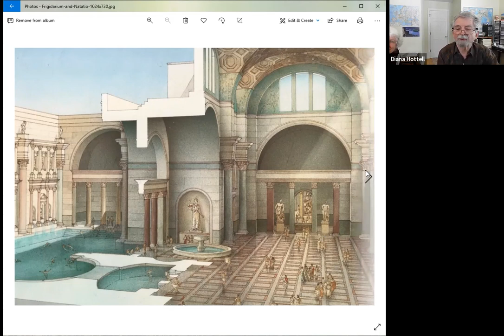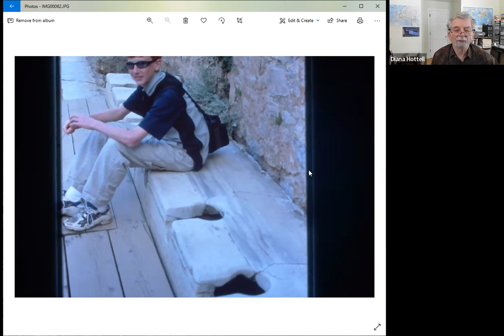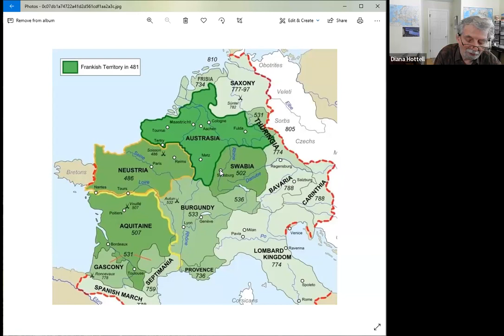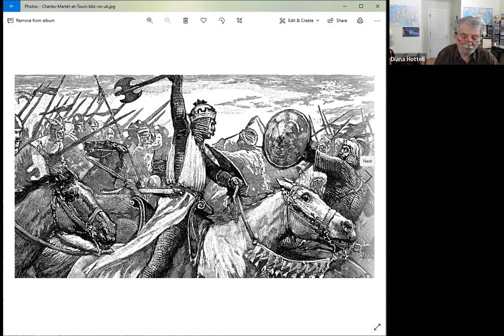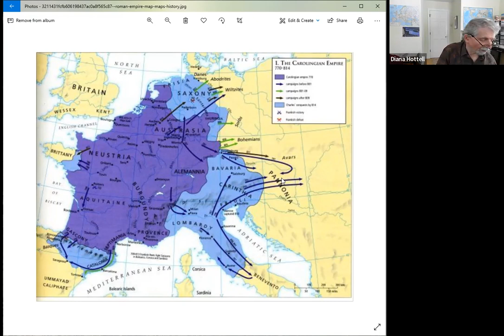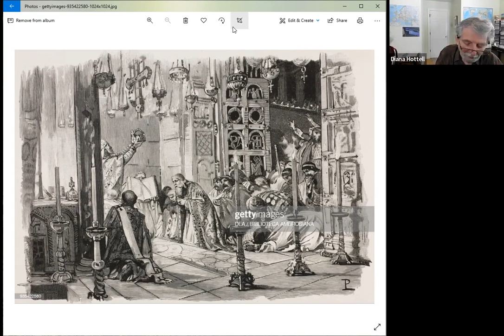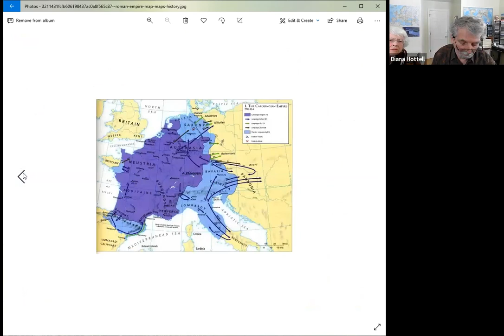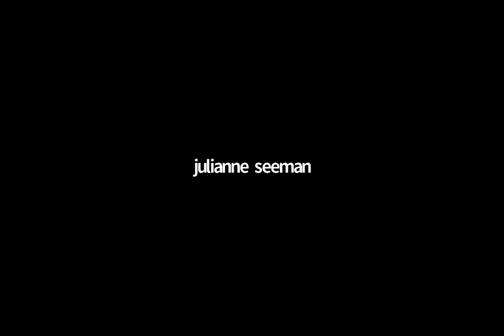Bill Hottell's German History Class no 7